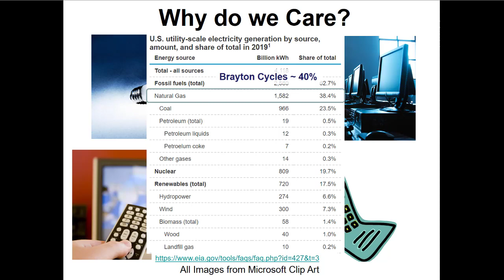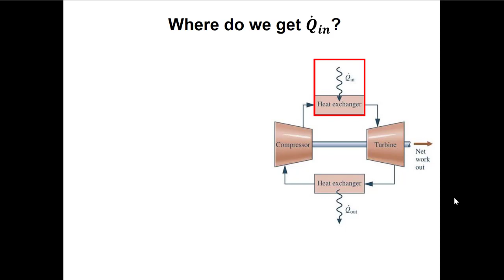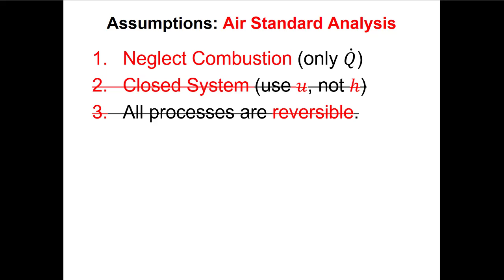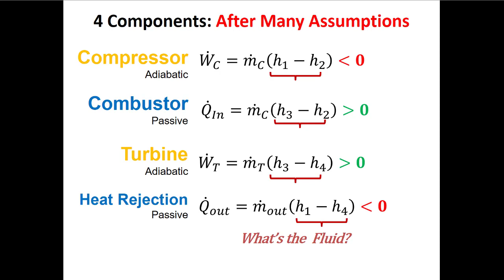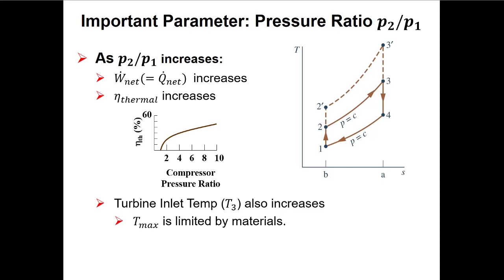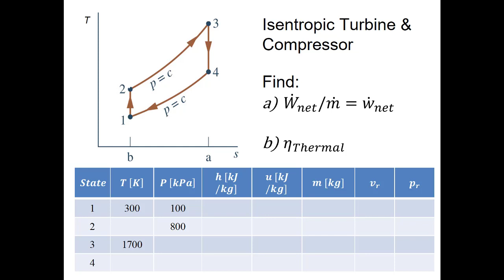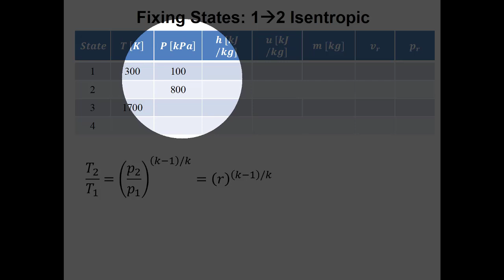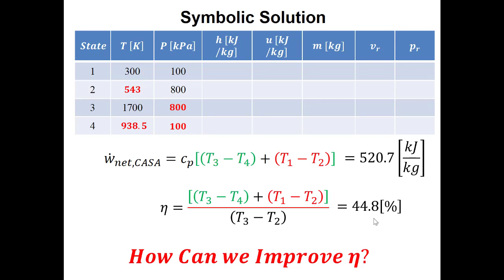L32 Intro to Brayton Cycles with Example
This lecture is was created for use in Thermodynamics for Mechanical Engineers at the Rochester Institute of Technology.

This lecture gives an overview for Brayton Cycles. When we look at our three big questions for cycle analysis, we see that Brayton Cycles are (1) Heat Engines; (2) They have a Series of Open System Process; and (3) They use Air (ideal gas) as a working fluid. We can treat a basic Brayton cycle in a similar manner as a basic Rankine Cycle in that it has four components that perform the same functions (increase pressure of the working fluid, add heat, generate power, and reject heat). But, fixing the states throughout this cycle is more like IC Engines because the working fluid is air and we need to use special isentropic relationships for ideal gases. After giving an overview of this type of cycle, I go through a brief example to find net power per unit mass flowing through the system and thermal efficiency.